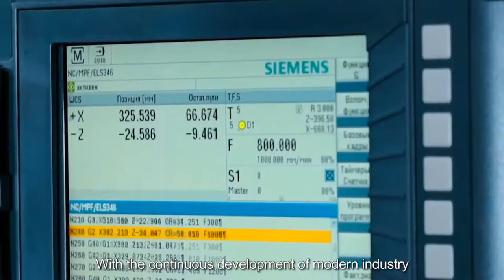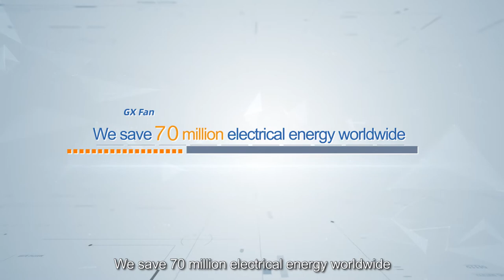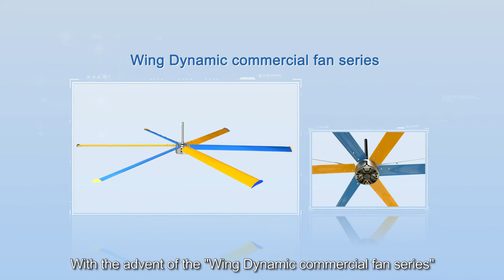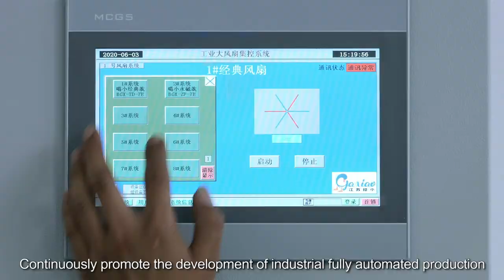パイオニアテクニカルHVLSファンチーム、7.3mブレードを備えた特許取得済みのIP65モーター